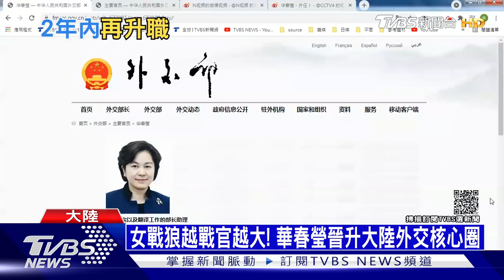女戰狼越戰官越大! 華春瑩晉升大陸外交核心圈｜十點不一樣20211026